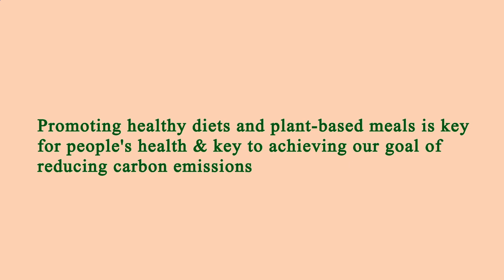Me Restaurant Near Me - Near Restaurants to Me - Los Angeles 90048, Los Angeles County, CA, US